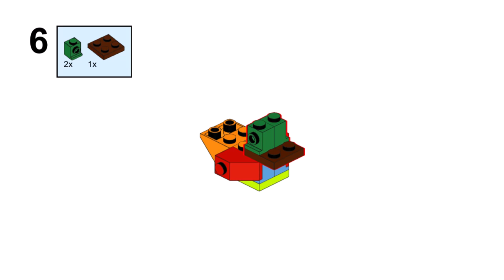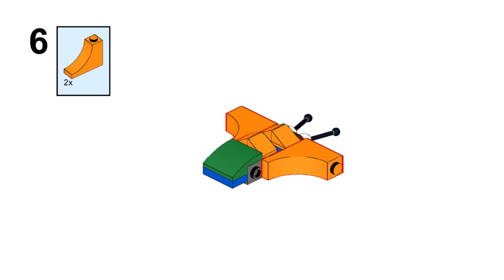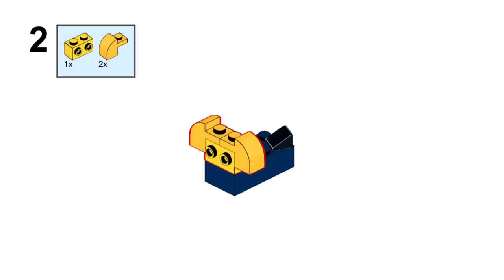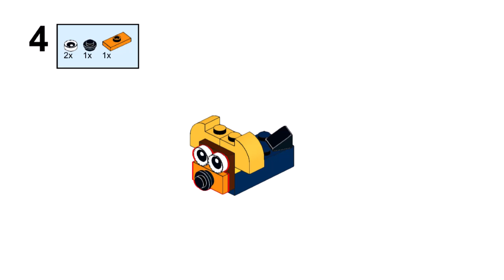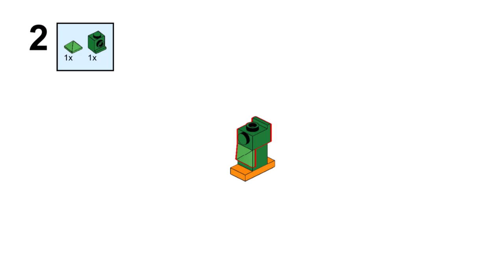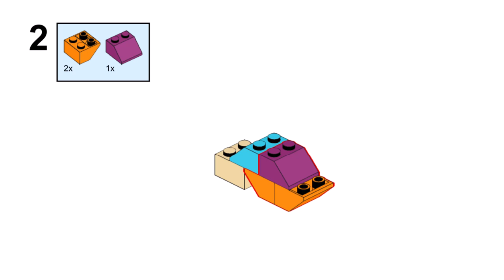12 BUILDS Lego classic 11017 ideas How to build easy Cat Dog Fish Frog Snail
How to build  a Bird , fish , frog , dog , cat with Lego classic 11017 ? Following this instruction, you can make a 12 builds using only the parts of the Lego classic 11017